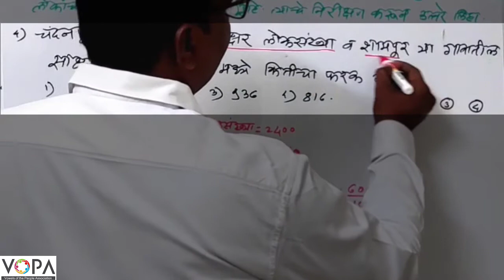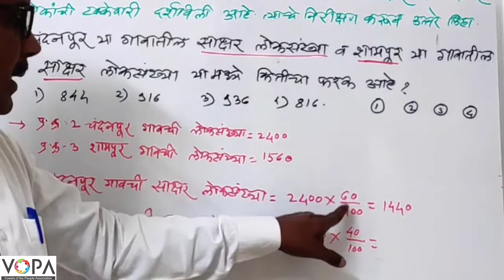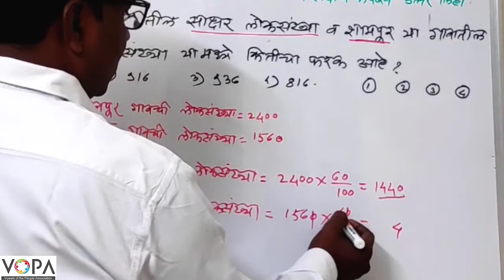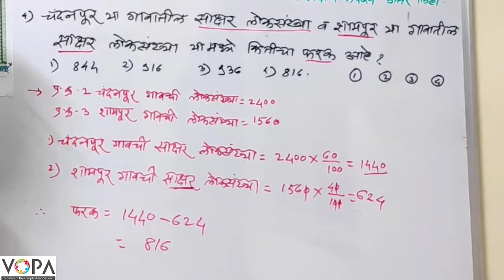८ वी । शिष्यवृत्ती । गणित । विभाजित व शतमान स्तंभालेख । V9 | V-School